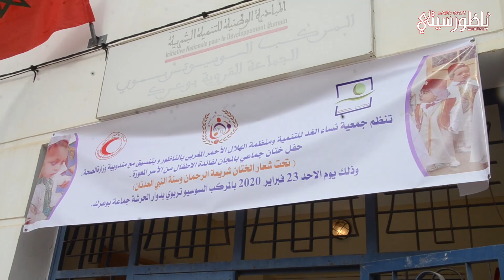جمعية نساء الغد والهلال الأحمر ينظمان عملية ختان جماعي